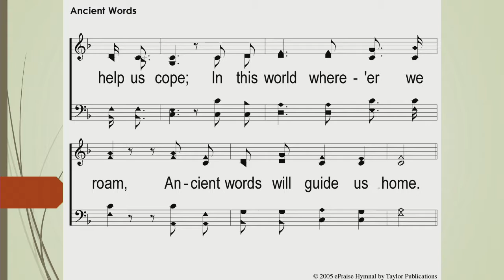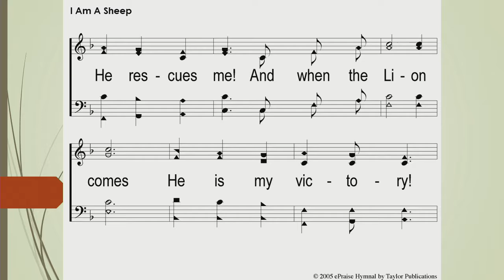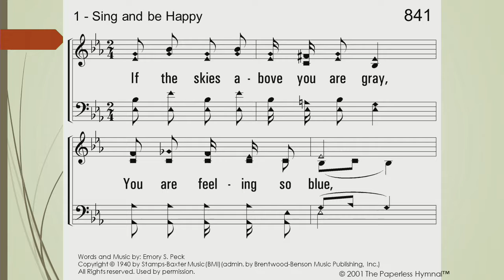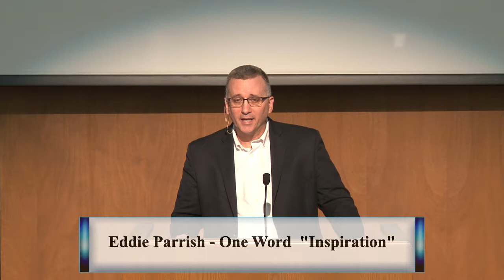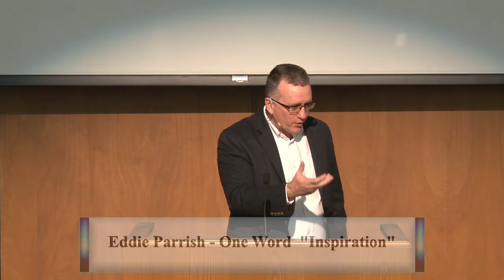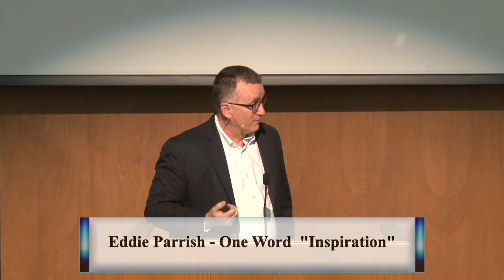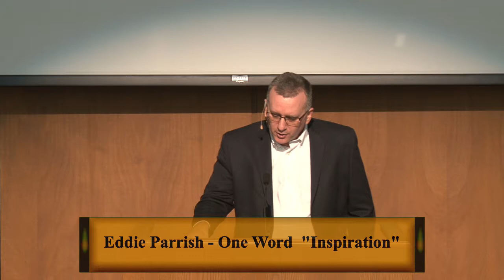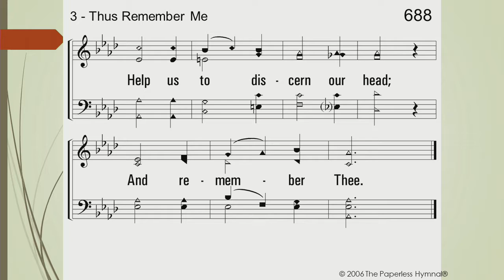2019-9-1 p.m Eddie Parrish -One Word Inspiration.mp4